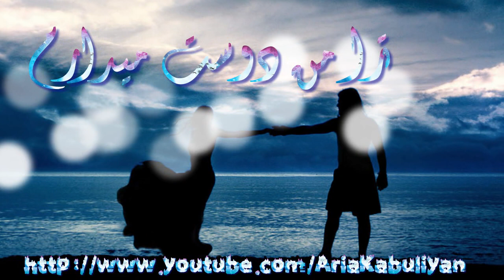╰☆╮♥ Nasim Hashemi -Tora Man Dost Medaram ♥╰☆╮ترا من دوست میدارم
ترا من دوست میدارم
تو میدانی نمیدانی
ز هجرت سخت بیمارم تو میدانی نمیدانی
به زنجیری محبت بسته ام  با یک نگاهی تو
دلی دادم  به دستی تو تو میدانی نمیدانی
مجالی پا کشیدن نیست از کوهی محبت چون
به دام دل گرفتارم تو میدانی نمیدانی
چنان چشم انتظارم من که یک نیمی نگاهت را
به نقدی جان خریدار ام تو میدانی نمیدانی